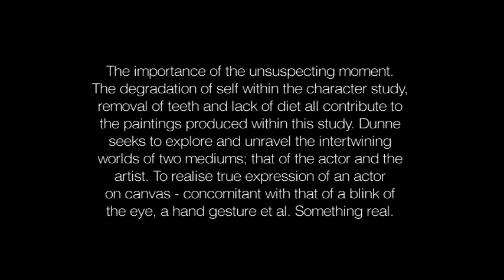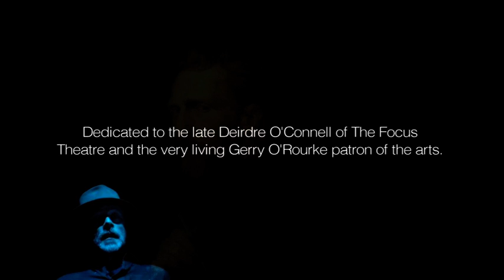VTS 01 1